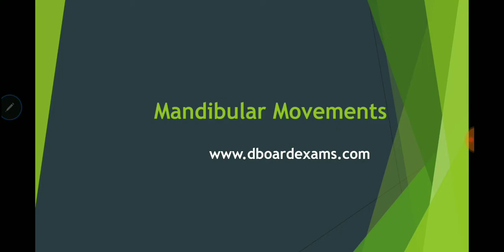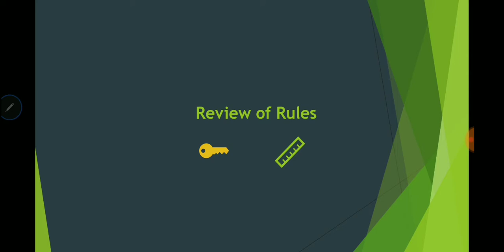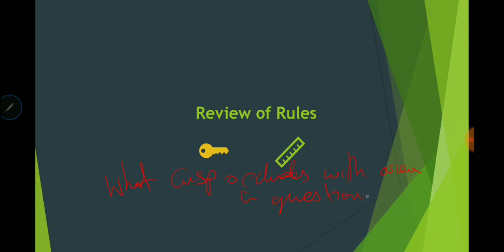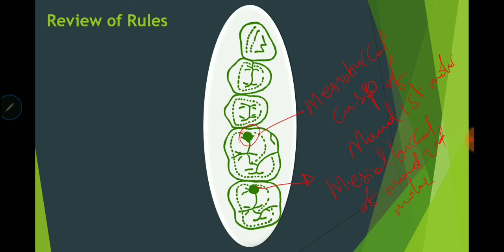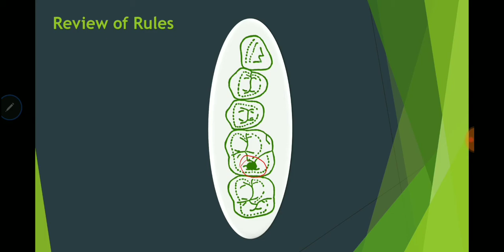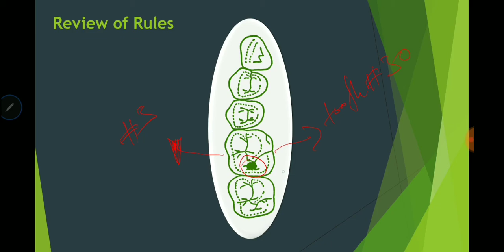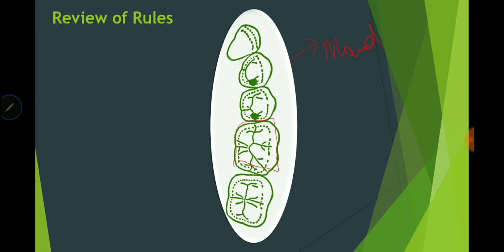Mandibular movements 1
Mandibular movements. Note that pictures are replaced with descriptions in the exam. So you must understand occlusion principles.